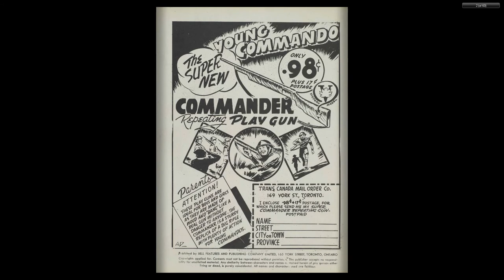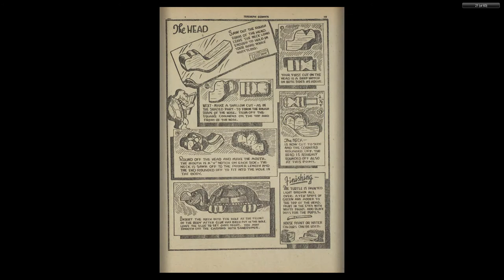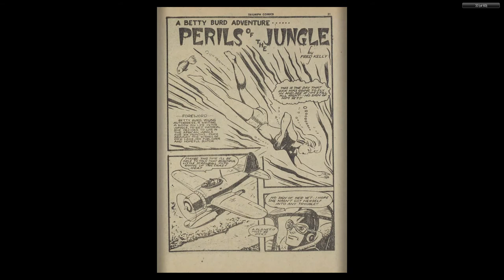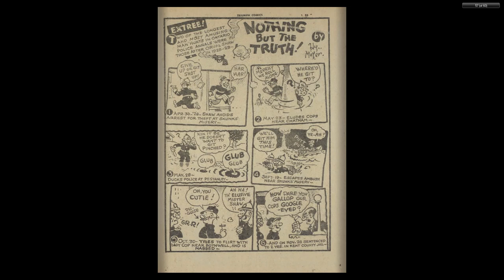CANADIAN 1940's COMICS 06 Triumph Comics 026 1945 06